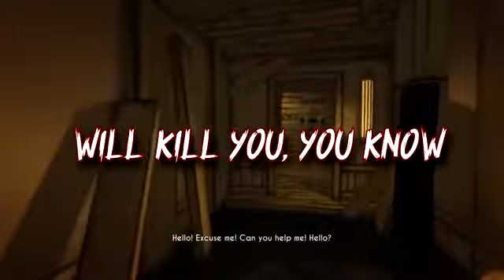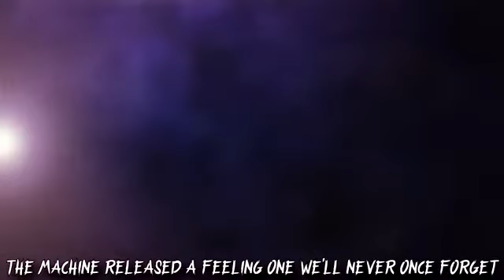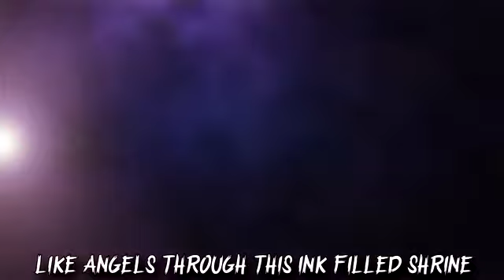Demon anthem by fabvl